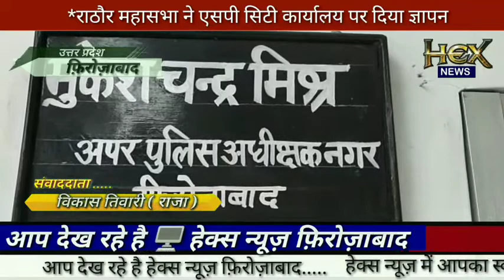*राठौर महासभा ने उपसभापति प्रतिनिधि संजय राठौर के समर्थन में एसपी सिटी कार्यालय पर दिया ज्ञापन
*प्राइवेट ट्रामा सेंटर में सिक्योरिटी गार्ड पर वृद्ध ने अपनी नातिनी की मौत के बाद लगाया दबंगई व मारपीट का आरोप*

*मौके पर पहुंची थाना मक्खनपुर पुलिस-ली मामले की पूरी जानकारी*

*परिजनों का कहना-ससुराल पक्ष के गांव का है सिक्योरिटी गार्ड*

*बताया-कह रहा था कितने पैसे हैं इलाज को हमें दे दे ससुराली करायेंगे इलाज*

*मेरे पास नहीं आई कोई सूचना न किसी ने बताया-थाना प्रभारी उत्तर*

फिरोजाबाद-थाना मक्खनपुर क्षेत्र संदलपुर निवासी 24 वर्षीय संध्या पत्नी सर्वेश का मायका थाना शिकोहाबाद क्षेत्र काशीराम कालोनी में है। उसके पिता सुरेश चंद्र ने प्राइवेट ट्रामा सेंटर पर आरोप लगाते हुये बताया कि उनकी बेटी के ससुरालियों ने 16 नवम्बर को मारपीट कर घर से बाहर निकाल दिया था। उसके बाद ये अपने पिता के घर पर रही थी। उसके बाद थाना उत्तर क्षेत्र प्राइवेट ट्रामा सेंटर में 24 दिसम्बर 2020 को भर्ती कराया था। जहां इलाज के दौरान उसकी आज सुबह करीब पांच बजे मौत हो गयी। परिजनों के अनुसार मृतका के बाबा सत्यप्रकाश ने आरोप लगाते हुये बताया कि ससुरालियों ने उसके साथ मारपीट की जिससे नस फट गई थी उसे यहां भर्ती कराया गया। आरोप लगाया कि बीते दिन यहां मौजूद सिक्योरिटी गार्ड ने मारपीट की, कह रहा था कितने पैसे है हमें दे दे ससुरालवाले इसका इलाज करायेंगे। बताया कि उक्त गार्ड ससुराल वालों के गांव का ही है। साथ ही परिजनों ने कहा यहां तक कहा तुझे भी फेंक दूंगा व तेरे मरीज को भी फेेंक देंगे। हालांकि मौके पर विवाहिता की मौत के बाद थाना मक्खनपुर पुलिस पहुंच गयी, पर सोचने वाली बात यह है कि इस प्राइवेट ट्रामा सेंटर में आये दिन सिक्योरिटी गार्डो की दबंगई के किस्से संज्ञान में आते रहते हैं पूर्व में भी ऐसे कई मामले चर्चा में रहे हैं जिनको लेकर कोई सख्त कदम प्राइवेट ट्रामा सेंटर संचालकों द्वारा नहीं उठाया गया। वहीं इस बारे में थाना प्रभारी उत्तर के सीयूजी नंबर पर संपर्क कर अवगत कराया गया तो कहा उनके पास कोई सूचना नहीं आयी न किसी ने बताया।